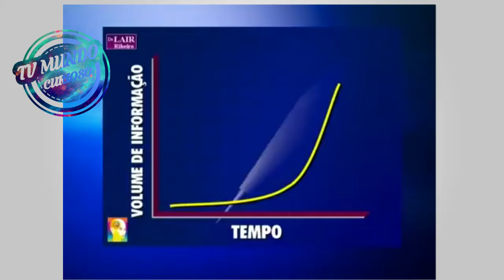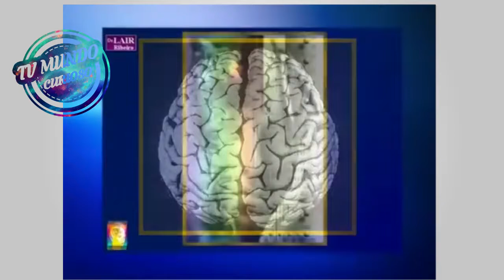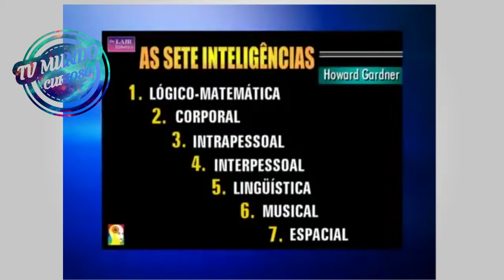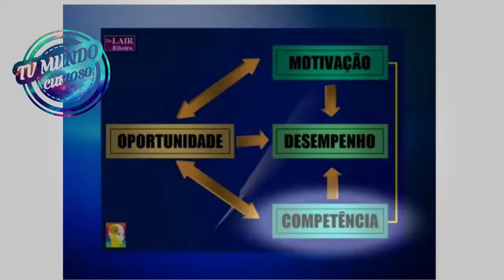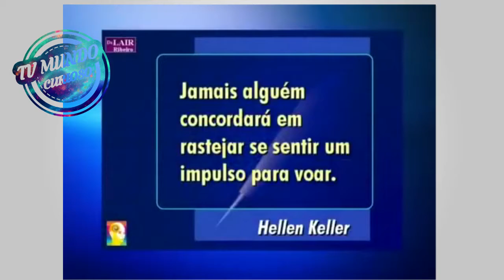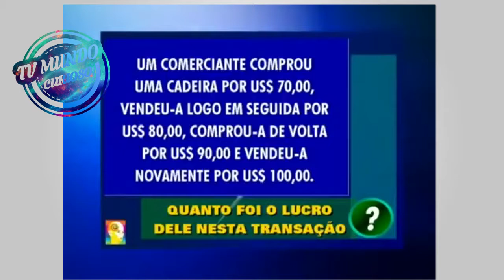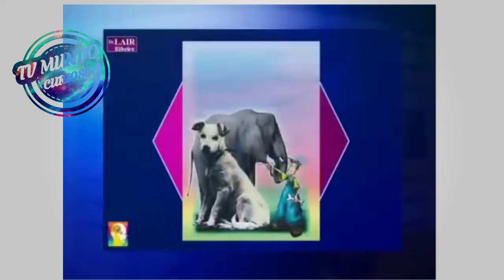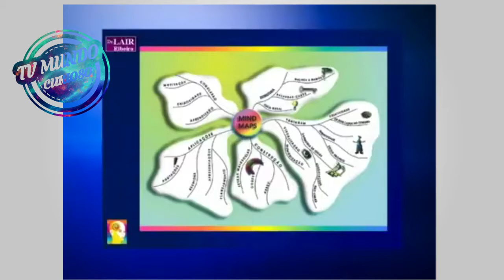Como aprender estudar melhor e passar em provas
Dicas do médico o Dr Lair Ribeiro sobre como estudar certo para provas de concursos e vestibulares.

▁ ▂ ▄ ▅ ▆ ▇ ⬛🟧 IPTV PLAY 🟧⬛ ▇ ▆ ▅ ▄ ▂ ▁

TV POR ASSINATURA VIA INTERNET! SISTEMA IPTV E P2P

        🖥️ TV + FILMES E SÉRIES VIA INTERNET 🌐
📺 São mais de 2000 Canais AO VIVO 📺 + de 20.000 Filmes e Séries 📺

🔆 FAÇA SEU 🆃🅴🆂🆃🅴 🅶🆁🅰́🆃🅸🆂 HOJE MESMO!
DISPOSITIVOS COMPATIVÉIS:
▪ Compatível: SmartTV - TV Box - Xbox - PS4 – Smartphone 📱 - PC/Notebook
✅ SUPORTE 💯% GARANTIDO

✅ PARA TODA CIDADE

✅ AQUI A ESTABILIDADE É 100% GARANTIDA!!!

✅ APENAS 35 REAIS MENSAL

✅Adquira já a sua Lista de Canais + Filmes e Séries Agora!  ✅ Assista onde quiser!